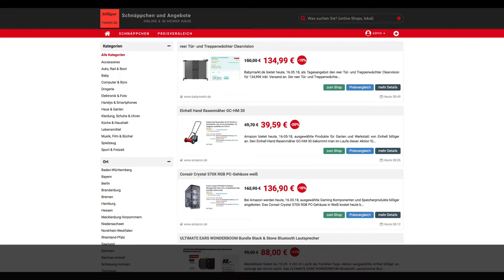Schnäppchen/Billiger des Tages 16.05.18 - Einhell Hand Rasenmäher GC-HM 30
Heute ist Schnäppchen/Billiger des Tages - Einhell Hand Rasenmäher GC-HM 30.